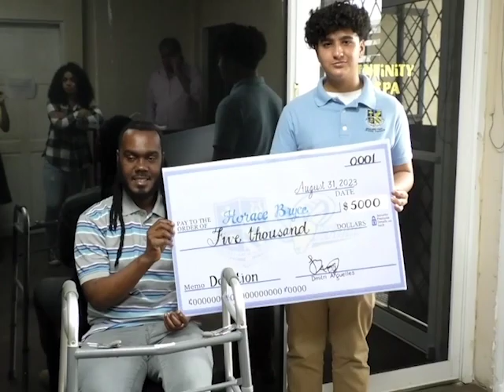Horace Bryce Undergoes Eye Surgeries in Belize and Guatemala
Musician, Horace Bryce needed to undergo urgent eye surgery in Guatemala recently.  Today, he underwent another optical procedure at the Belize Council for the Visually Impaired (B.C.V.I). Bryce had implored the public’s assistance to be able to cover the cost of surgery in Guatemala and Belize High School student, Dmitri Arguelles came through to donate the entire five thousand dollars. Today News Five was at the B.C.V.I as Bryce underwent the second surgery on his eye. Upon his exit from the operating room, Marion Ali spoke with him and filed this report.